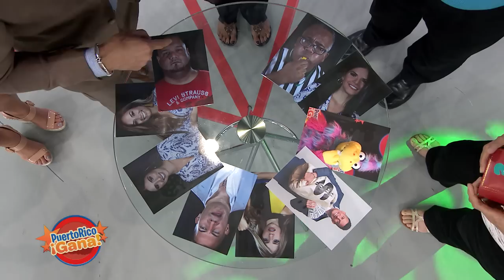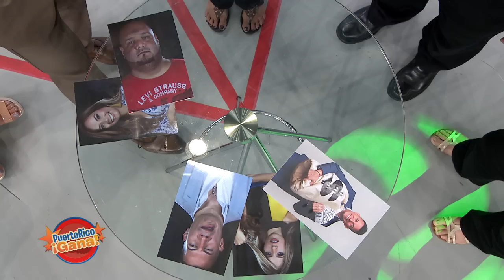Puerto Rico Gana - 7-1-2019- #2